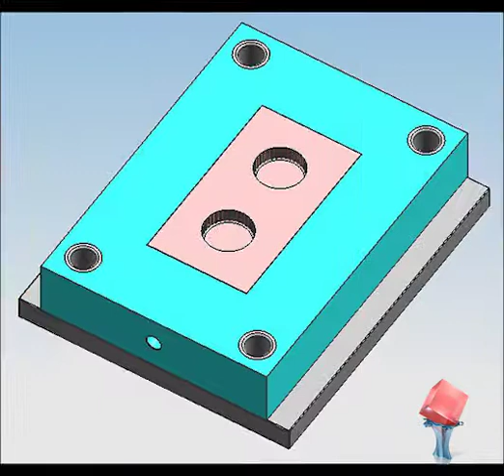metal injection mold design / plastic manufacturer directory